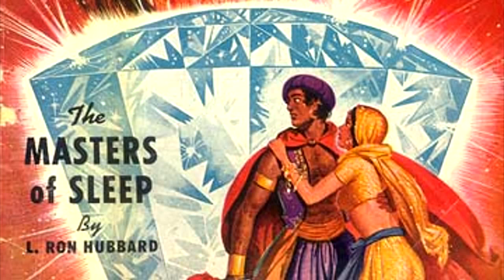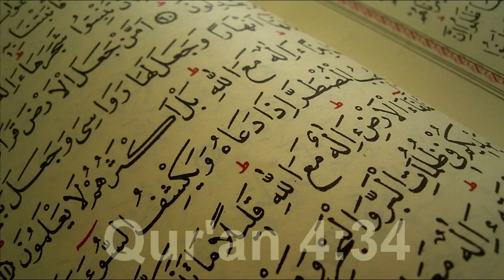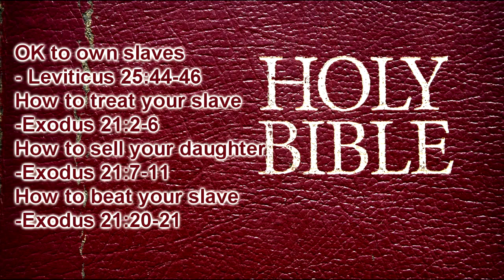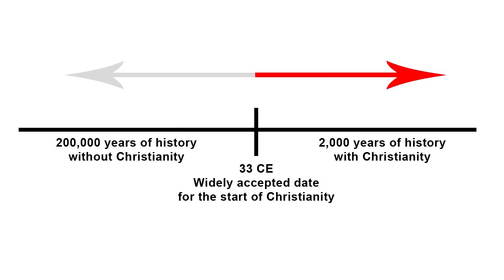Religia dvs ar putea fi de Rahat/ Your Religion might be Bullshit Ro subtitle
Cu acordul lui TruthSurge

Redneck Ronnie dă câteva indicii cu privire la modul de a determina dacă religia dvs. ar putea fi de rahat. Textul din vid :

Religia dvs ar putea fi de rahat...
Dacă cartea dvs sfântă conţine cuvântul "sânge",
 de mai multe ori decât cuvintele dragoste, iertare şi frumuseţe, la un loc...

Dacă religia dvs. susţine că un spirit omnipotent dintr-o altă dimensiune a violat o tânără finţă umană angajată deja să se căsătorească, pentru a  naşte pe el însuşi, ca mai târziu să se tortureze de moarte ca un sacrificiu pentru el însuşi pentru a-si potoli ceva ce el însuşi a început, în primul rând...

Dacă religia dvs. participă la acte de canibalism, dar convenabil redenumit transubstanţiere...

Dacă Dumnezeu dvs. ii mai preocupat de un barbat care face
 sex cu o femeie in timpul  ciclului decat sa condamne pedofilia si violul...

Dacă conducătorii voştri religioşi poarta lenjerie magica de corp  zi  şi noapte pentru ai proteja de demonii...

Dacă religia dvs. promite tortură nesfârşită în viaţa de apoi pentru toţi cei care nu cred ceea ce crezi tu ...

Daca religia Dvs. a fost creata de un scriitor de science fiction, în 1953 ...

Daca religia Dvs. promoveaza un Dumnezeu omnipotent, care nu vrea sa aiba pe nimeni torturat pentru eternitate si totusi nu este capabil  a se arata pur si simplu , în scopul de a ajuta pe cei mai sceptici dintre noi a evita dispozitivul de tortura pe care el însusi la creat ...

Dacă religia dumneavoastră va convins că un spirit atotvăzător dintr-o altă dimensiune te priveste pe tine 24/7 - chiar si în timp ce ''sugrumati cocosul"...

Daca religia Dvs. presupune adorarea unei divinitati atotputernice, dar necesita un influx constant de bani, în scopul de a-si face munca...

Daca religia Dvs. comanda uciderea unei femei doar pentru ca îi place sa înceapa  de dimineata  cu un pic de "'Egg McMuff"...

Dacă religia Dvs. cere uciderea unui bărbat, îi vom spune John doar pentru că îi place să apeleze la amicul lui Bob şi "ara" terenul din spate împreună, ca să spunem aşa, sau doar pentru că îi place să apeleze la lui Steve, alt amic, facand  o excursie ocazionala la autostrada veche Hershey...

Dacă sursele pricipale de informatii a religiei dvs.  sunt anonime şi scrieri falsificate,  scrise în limbile vechi pa care nimeni nu a utilizato de mii de ani ...

Dacă religia dvs. vede femeile ca fiind inferioare bărbaţilor...

Daca cartea sfânta sfatuieste soti asupra modului cum sa si bata nevestele lor...

Dacă religia dvs. fost creata de o singură persoană ...

Dacă religia Dvs. a fost creata de o singură persoană ... care a fost, de asemenea, un pedofil...

Dacă religia dvs. îi pasă mai mult despre oameni  care deseneaza caricaturi in loc de drepturilor femeilor ...

Dacă religia Dvs. sustine detinerea altor oameni şi descrie de fapt, Dumnezeu oferind sfaturi despre cum sa vinzi pe cineva în sclavie ...

Dacă religia dvs. a ucis în mod deliberat milioane de oameni doar pentru că acei oameni nu cred în aceeaşi religie ca dumneavoastră ...

Dacă cartea dvs. sfântă este de mii de pagini, dar nu conţine o singura glumă ...

În cazul în care piatra de temelie a religie dvs. tortura nedreaptă sângeroasa, si moartea un om inocent ...

Dacă Dumnezeu dvs. ii atat de stupid în a comunica, el trebuie să numească oamenii pentru a explica altor persoane exact ceea ce vrea de la tine ...

Dacă religia dvs. este împărţită în zeci de mii de culte separate toate crezand in diferite doctrine totuşi toate proclama ca sunt religia adevarata ...

Dacă locuiţi în prezent pe o planeta unde religia dvs. ii doar una dintre miile de alte religii...

Dacă a existat vreodată un timp în istorie când religia Dvs. nu exista ...

Dacă Dumnezeul la care te inchini este predispus la emoţiile umane minore, cum ar fi ura, gelozie, răzbunare şi mânie ...

Dacă religia dvs. conţine poveşti antice aratand un Dumnezeu omnipotent a universului inecand copii neajutoraţi, sau arzand bebelusii sau ordonand poporul său ales să macelareasca nou-născuţii în bucăţi cu scopul de a-si atinge obiectivele ...

Religia ta e un rahat cu siguranta.